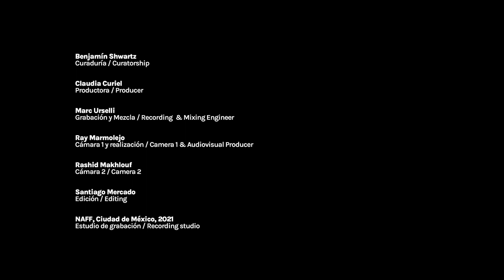Trasfrontera núm. 20 - Leika Mochán & Gustavo Nandayapa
Leika Mochán, voz y livelooping
Gustavo Nandayapa, batería y electrónica

Leika Mochán
El santuario del colibrí»
«Diluida»

Gustavo Nandayapa
«El asalto»

Leika Mochán
«Paloma frijolera»

Trasfrontera México
Benjamín Shwartz: Curador

Trasfrontera es una nueva iniciativa de Música UNAM para difundir proyectos musicales generados en distintas partes del mundo, mediante presentaciones audiovisuales realizadas especialmente para nuestro público en línea. El factor común de la propuesta es transitar con fluidez entre distintos géneros (jazz, rock, música experimental pero también tradicional) y adentrarse en la escena local de la mano de un curador y distintos invitados, reunidos en un emblemático estudio de grabación.

Leika Mochán trabaja con la voz y el live looping —la grabación y reproducción de muestras de audio en tiempo real, tanto hardware como con software— en esta ocasión presenta un set de improvisaciones acompañada por el baterista Gustavo Nandayapa: una mezcla de ritmos de jazz, electrónica e improvisación.

Leika Mochán es cantante y compositora, pionera del live looping en México. Egresada de la carrera de jazz de la Escuela Superior de Música, se ha presentado en festivales y foros en México, España, Francia, Argentina, Brasil, Estados Unidos, Canadá y Bélgica. Fue becaria del Fondo Nacional para la Cultura y las Artes 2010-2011. Ha grabado más de diez álbumes con proyectos musicales como Muna Zul, Aguakates, Proyecto Gecko y Kaleidojismos.

Originario de Chiapas y nacido en el seno de una familia de músicos, Gustavo Nandayapa es baterista de la escena de jazz en México. Estudió en el Conservatorio de Ámsterdam con Jost Lijbaart, Arnold Doyerber y Victor Oskam. Ha tocado con artistas de jazz, rock e improvisación libre nacionales e internacionales como Remi Álvarez, Agustín Bernal, Saúl Hernández y Víctor Flores. Se ha presentado en México, Estados Unidos y otros países de América, Europa y Asia.

Capítulos:
00:00 El santuario del colibrí»
03:10 «Diluida»
08:12 «El asalto»
15:01 «Paloma frijolera»
20:27 «Día de Muertos»
24:17 Créditos de producción